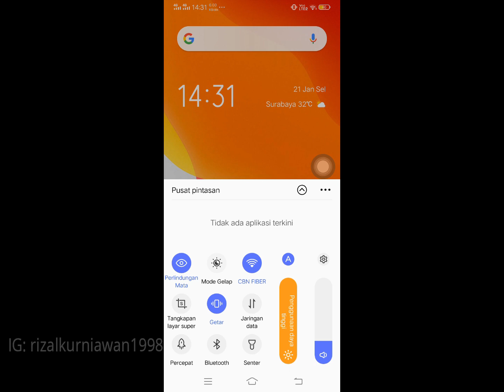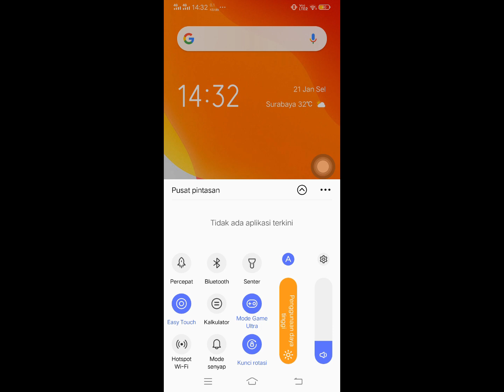Cara merestart atau mematikan hp vivo tanpa tombol power